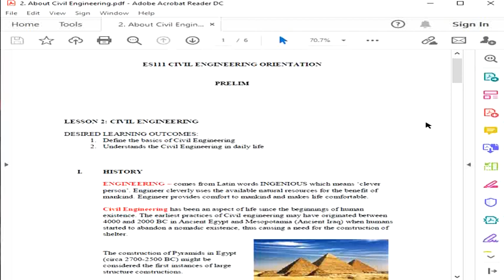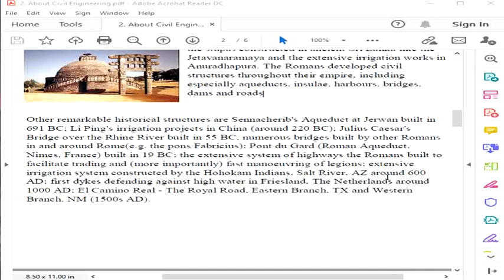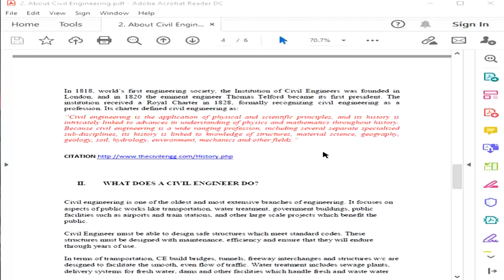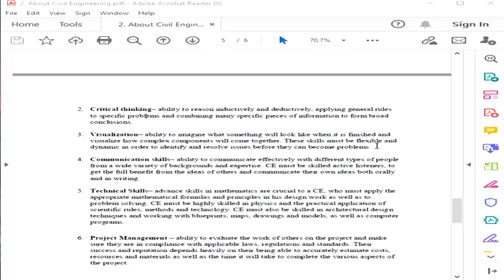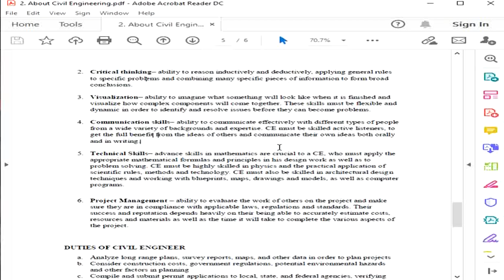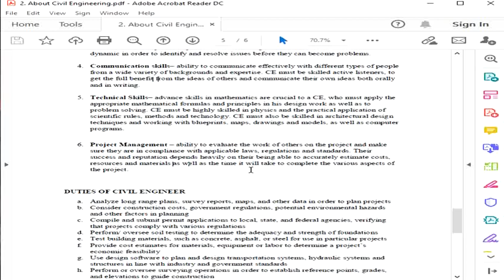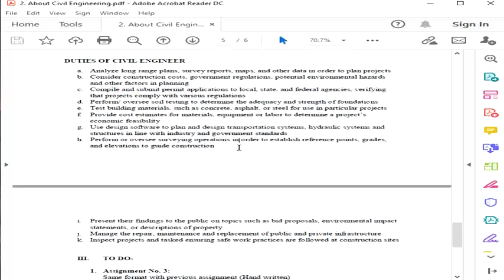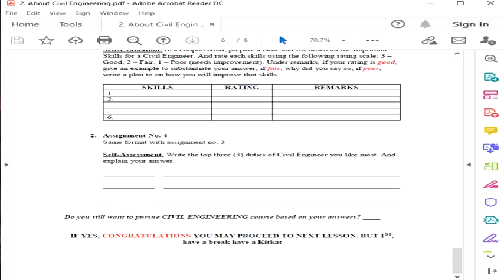CE Orientation Lesson 2 Civil Engineering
Module Lesson 2